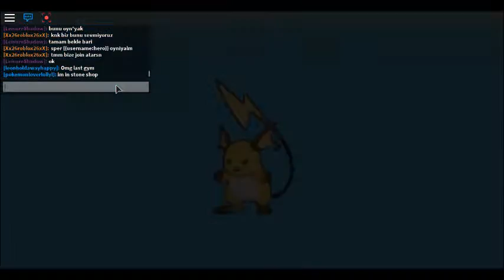pokemon brick bronze raichu evolve